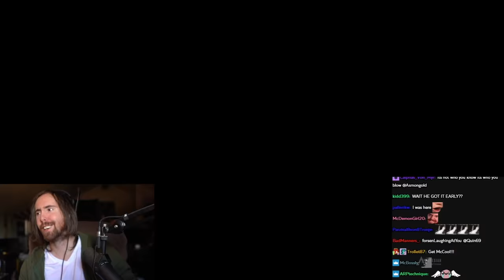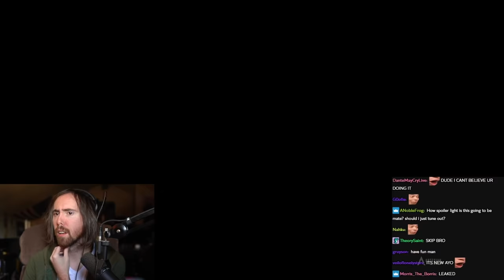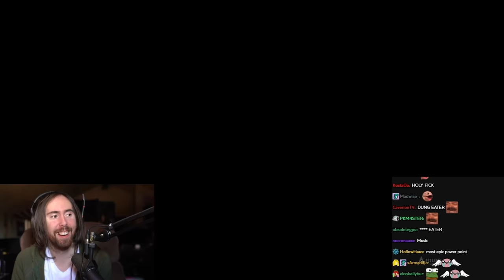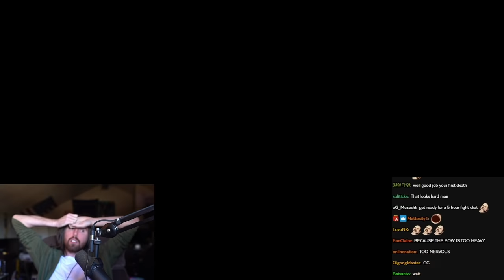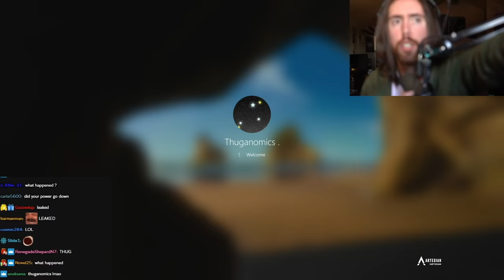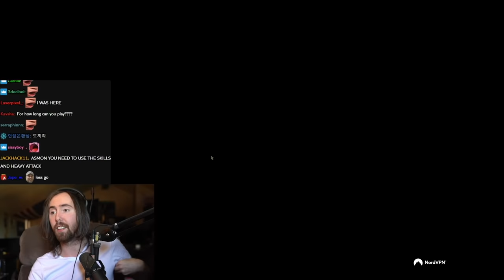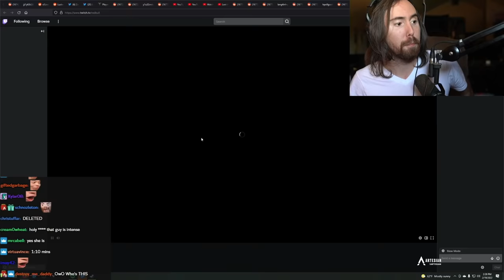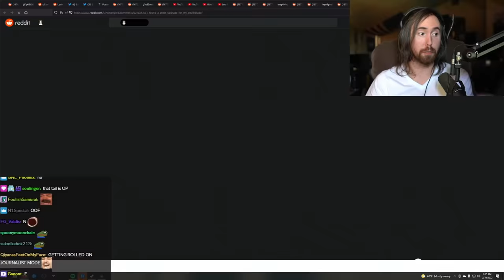Asmongold's First Time Playing ELDEN RING | No Spoilers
Asmongold, a huge fan of Dark Souls, Sekiro and Bloodbourne, experiences Elden Ring for the first time during an exclusive demo from Red Bull Levels. This is a GAMEPLAY overview: NO cutscenes and minimal spoilers - for your viewing pleasure. Let's see how Elden Ring feels!

0:00 ELDEN RING...
0:20 CHARACTER CREATION
2:42 INTRO CINEMATIC
6:47 First Time Playing
10:00 Amazing Views
10:39 First BOSS Fight
13:20 The Elden Ring Experience
27:13 Boss Fight w/ High Level Character
37:19 Thoughts on Elden Ring

Stay tuned and subscribe to the official Asmongold YouTube Channel to always be kept up to date about the best Asmongold Highlights, Asmongold Reacts and funniest Asmongold moments from World of Warcraft, Lost Ark, Final Fantasy 14 (FFXIV) and other games played on stream!